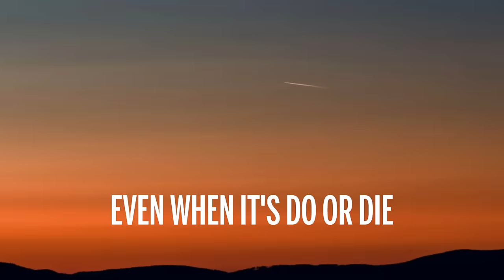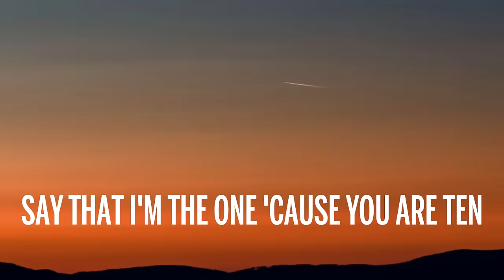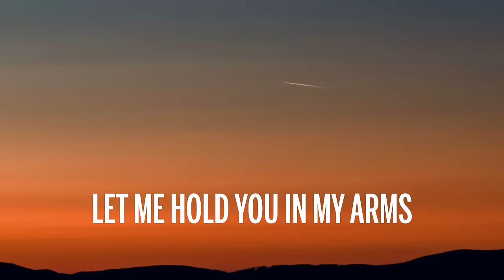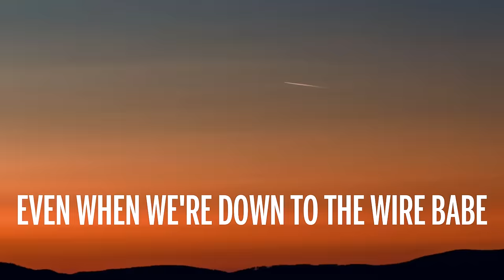Miguel - Sure Thing (sped up) (Lyrics)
🎤 Lyrics: Miguel - Sure Thing (sped up)